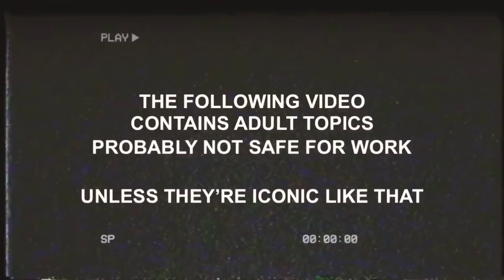STREET QUEEN | ASKING PEOPLE ABOUT DICKS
Everyone's favorite or semi-favorite icon, Cara Coronado, hits the streets with nothing but a microphone and a lot of padding and asks strangers the hard hitting questions every week in STREET QUEEN! This episode we discuss DICKS! NSFW! Does size matter? What’s your number one rule? So stick around and let’s paint the town henny!

Catch a brand new SPILLING TEA, every FRIDAY!

Catch STREET QUEEN every MONDAY!